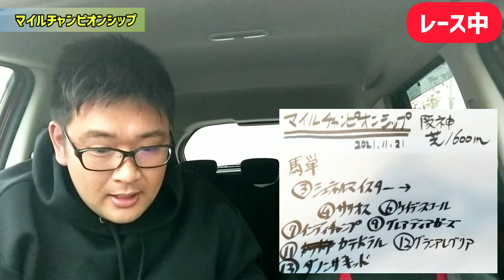【マイルチャンピオンシップ2021】グランアレグリア/シュネルマイスター/サリオス登場‼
五連敗‼すでに収支も－4万円を超えてきた‼

そんな中迎える、マイルの絶対女王・グランアレグリアのラストラン‼
人気も圧倒的で単勝倍率1.7倍‼
…確かに…中二週間隔のレースで不安はあるが…それでもグランアレグリア‼
買えば勝てる可能性大‼

はたしてタケシタイガーは素直に一番人気を買えるのか⁉乞うご期待です‼

0:00オープニング
0:12予想発表
0:56レース観戦
3:08エンディング